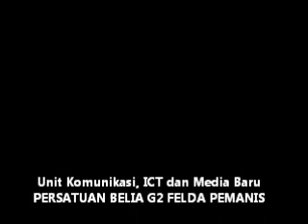Belia G2 : Latihan Kompang 2012 - Selawat Nabi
Latihan kompang sesi 2012 Persatuan Belia G2 Felda Pemanis. Lagu Selawat Nabi